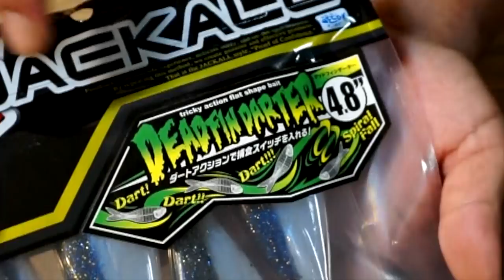ジャッカル新作「デッドフィンダーター」どんな感じで釣れるの？？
ＳＵＢ！ジャッカル期待の新作ルアー「デッドフィンダーター」を持ってバス釣りに行って来ました！ノーシンカーでカバーを狙っていくとナイスなバスが釣れましたよー！デプスのブルフラット、イマカツのジャバギルなど群雄割拠のギル系ワーム戦国時代の中でジャッカルが満を辞して発売した「デッドフィンダーター」は活躍出来るのか！？暫く使い込んでみまーす
ロッド　ワイルドサイド６１０MH　レジットデザイン
リール　レボディーズ６青木大介モデル　アブ
ライン　フロロマイスター１４lb
ルアー　デッドフィンダーター4.8　ジャッカル